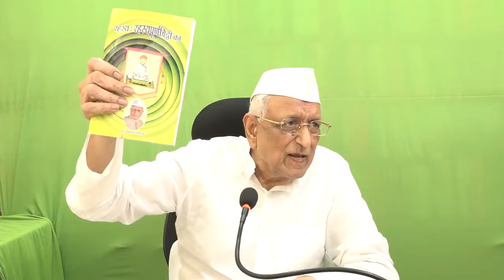09.रहस्यपूर्ण चिट्ठी 27.07.20